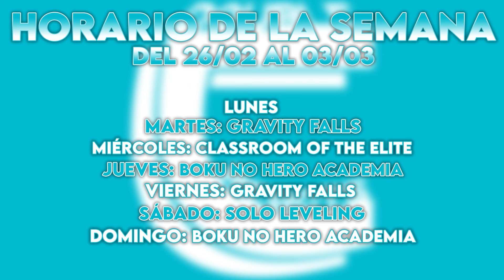¡LOS SOBREVIVIENTES REUNIDOS! - REACCIÓN 1X08 SOLO LEVELING (ORE DAKE LEVEL UP NA KEN)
¡¡Buenas gente!!

Hemos decidido empezar Solo Leveling (Ore dake Level Up na Ken). Hoy os traemos el octavo capítulo de la primera temporada. Si os gusta la serie y queréis que la sigamos reaccionando no olvidéis dejarnos un me gusta y darle mucho apoyo al vídeo ^^